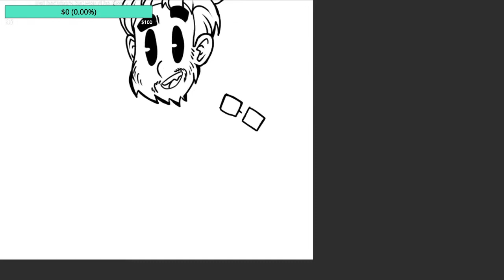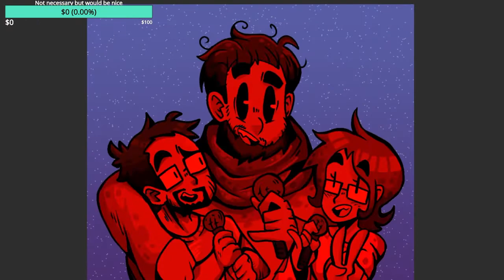Interspecies Reviewers Tribute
Fanart/Tribute of a REEEAAALLLY good anime. It's NSFW however...